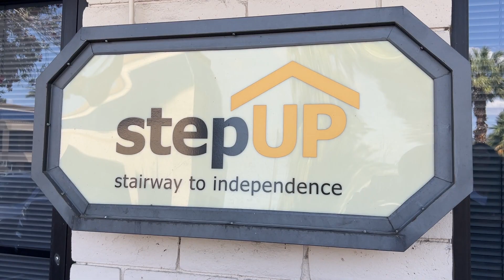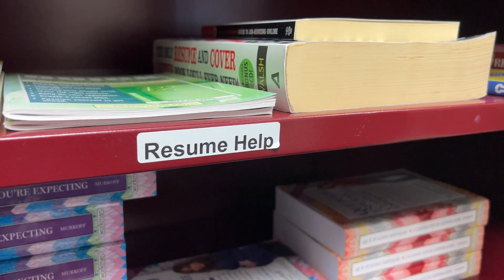Teens in Clark County Foster Care: You Can Be Their Support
On any given day, 30-40 teenagers are waiting on the Child Haven campus in Clark County, Nevada for a safe and stable foster home. These teenagers have goals of graduating high school, getting a job, opening a bank account, and figuring out life beyond foster care. They need support from caring adults who can guide them in the right direction.

That person can be you.